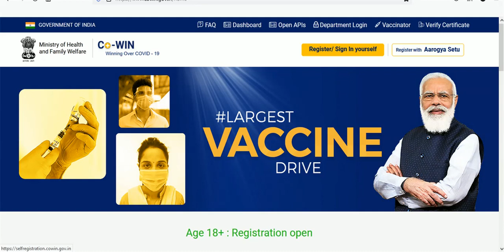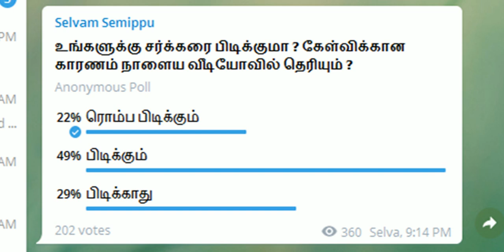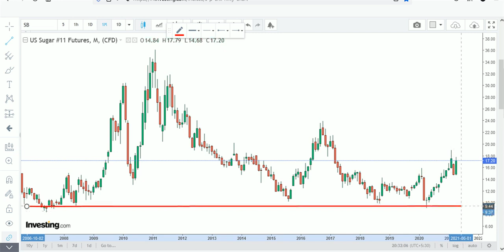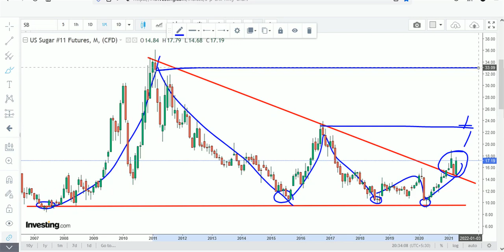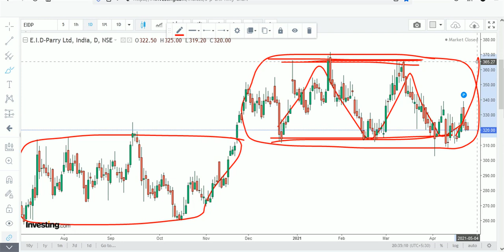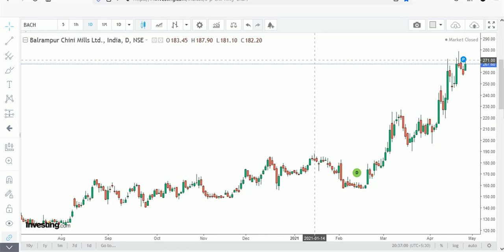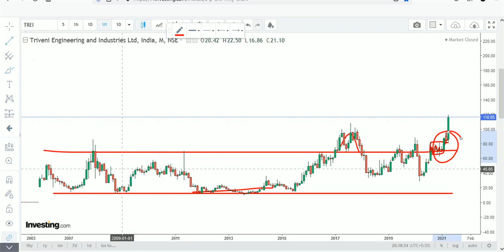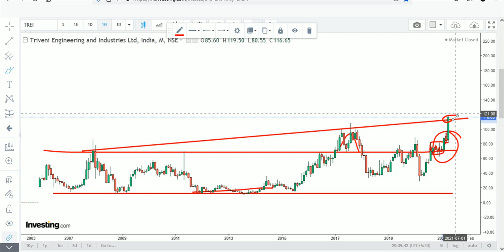Sugar is Next White Gold ? Invest in Top Sugar Company now for ur Long Term Investment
சர்க்கரை அடுத்த வெள்ளை தங்கமா ?
அமெரிக்காவின் Sugar Future மிக நீண்டகால திற்கு பின் அதாவது 12 ஆண்டுகளுக்கு பின் தற்பொழுது ஒரு  Break Out கொடுத்துள்ளது இது உலக அளவில் சர்க்கரையின் தேவையை நிர்ணயிகிறது அதே நேரத்தில் விலையையும் தீர்மானிக்கிறது

இங்க விளக்க பட்ட சார்டின் அடிப்படையில் எதிர்வரும் காலத்தில் சர்க்கரையின் விலை அதிக ஆக வைப்புகள் மிக  அதிகம் அதன் அடிப்படையில் இந்திய சந்தையில் உள்ள சர்க்கரை சார்ந்த நிறுவனங்களில் விலை எவ்வாறு இருக்கும் என்று ஒரு கணிப்பு

Nymex Sugar